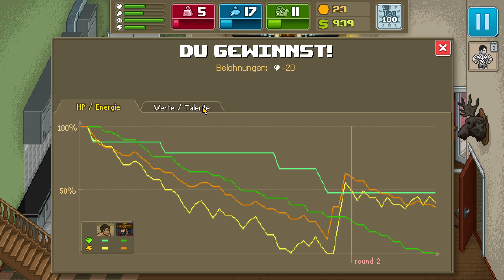PUNCH CLUB #13 ★ MODERN MIKE ★ Let's Play Punch Club Gameplay German Deutsch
PUNCH CLUB #13 ★ MODERN MIKE ★ Let's Play Punch Club Gameplay German Deutsch ★ Schaffen wir 100 Likes?
►►GÜNSTIGE FIFA POINTS ►►PSN CARDS ►►XBOX LIVE CARDS ►►Fifa 16 COINS

▬▬▬▬▬▬▬▬▬▬WEITERE INFOS▬▬▬▬▬▬▬▬▬▬▬
Punch Club (ex. VHS Story) is a strategy / tycoon / streetfighter-manager game with 80-90s atmosphere, nostalgia and lots of games/movies references.

In Punch Club you have to manage your time and money to improve your fighter skills on one side and your training equipment on the other. You will start as an unknown fighter in the underground club and must work your way to the top and solve the mystery from your past.

Improve your characteristics, learn new fight moves and unlock new abilities in the skill tree. Make your setup for every fight to suit the particular situation and opponent.

Choose your way wisely in Punch Club. Every decision matters in Punch Club. You can be a super-hero, a criminal or waste your life watching TV, or even run your own gym.

Punch Club is a mix of a non-linear storyline, a tycoon-like gameplay, RPG elements and a tactical fight.

Eure ZockerDudes
Daanbo & Othaldo